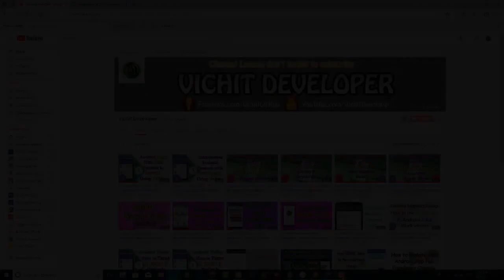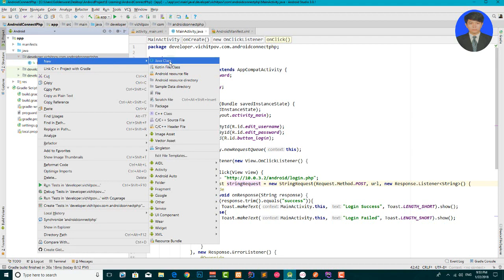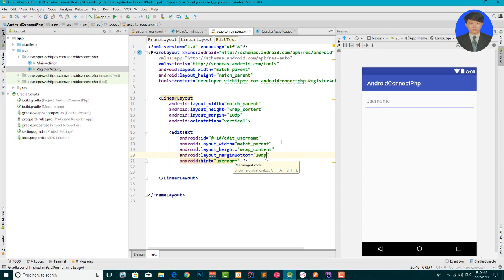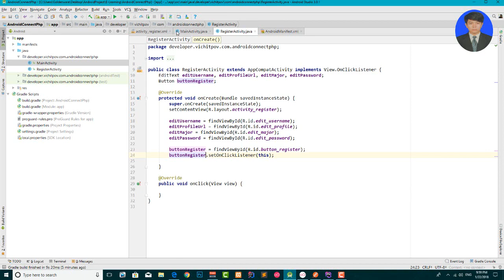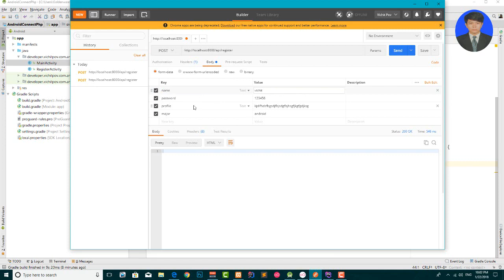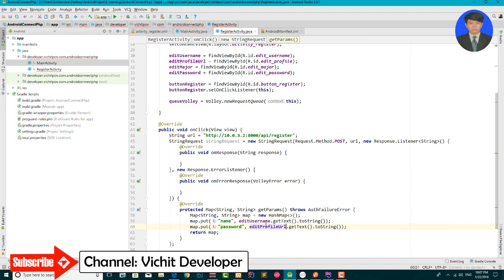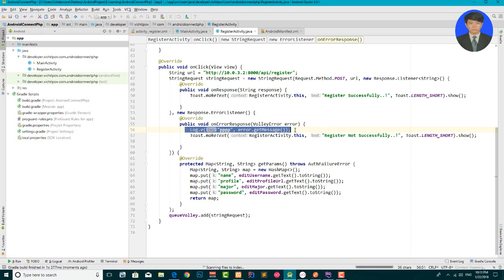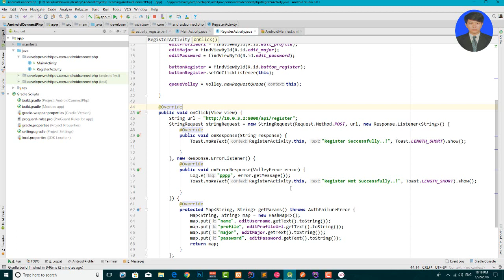Android Volley JSON Android Register Using MySQL Database